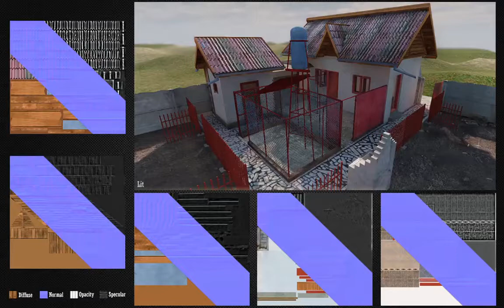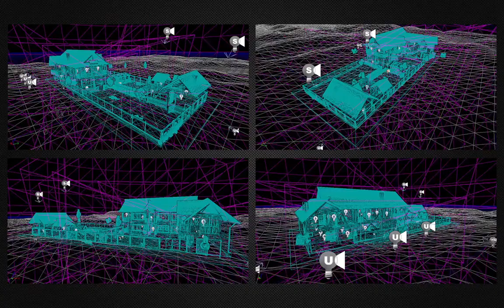Ionut-Florin CIOARA - Demo Reel 2014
This is my last demo reel of 2014 which is dedicated to everyone, especially to CGI companies.
It's about a 3d architectural visualisation of my parents' house.
*CGI = Computer-Generated Imagery (3D computer graphics)